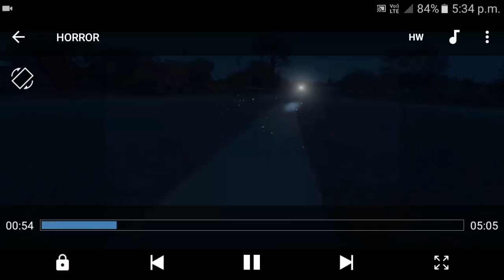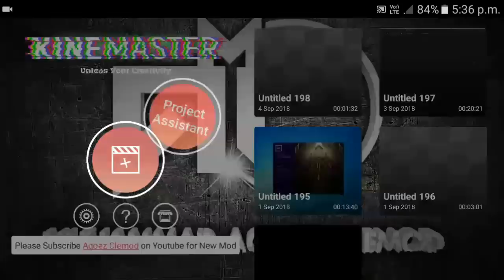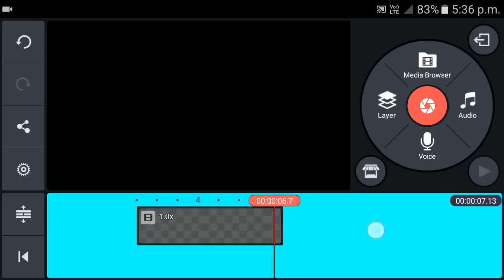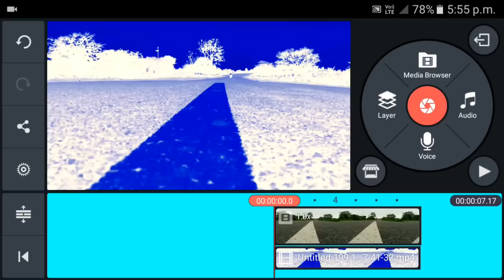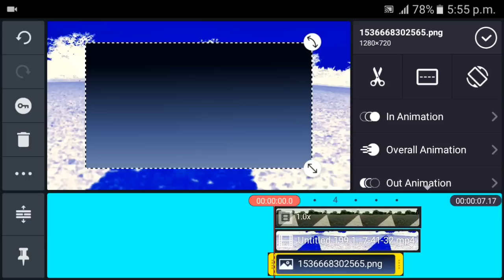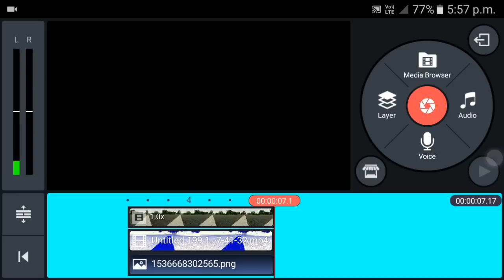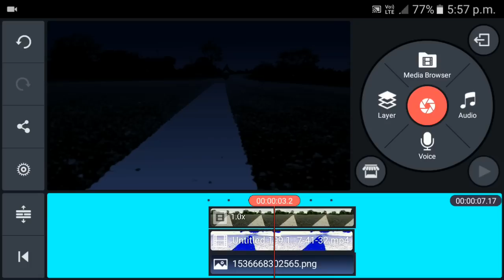luma key effect in kinemaster editing tutorial ! How To Use Luma Key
hi friends in this video tutorial i show you how to make day to night effect in kinemaster aap using luma key effect in Android phone.

dawonlod dark night png image that i use this kinemaster video editing tutorial -